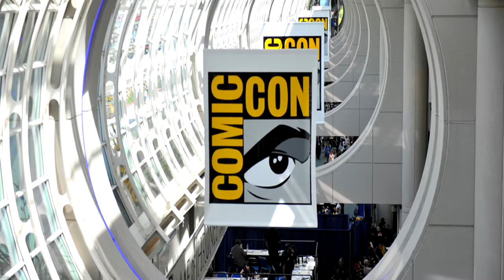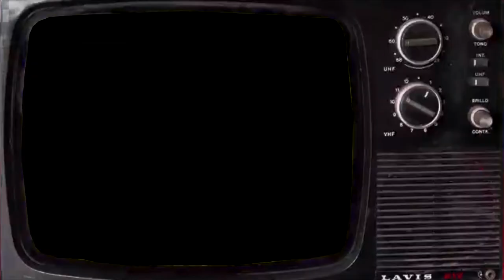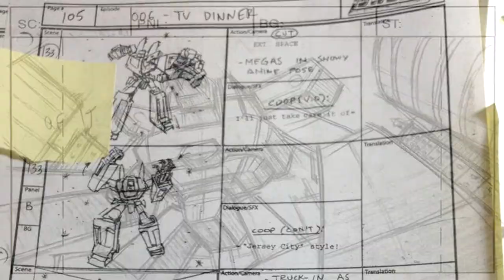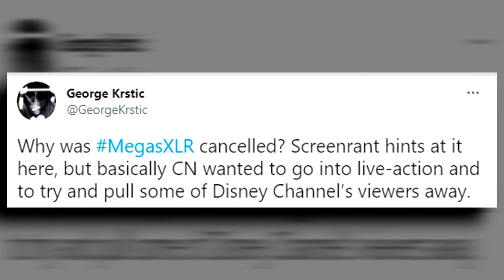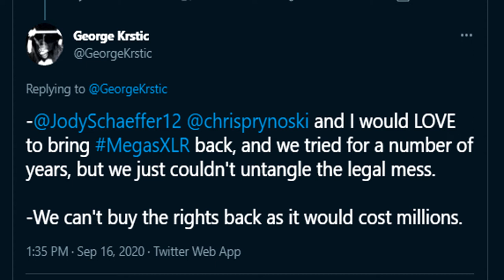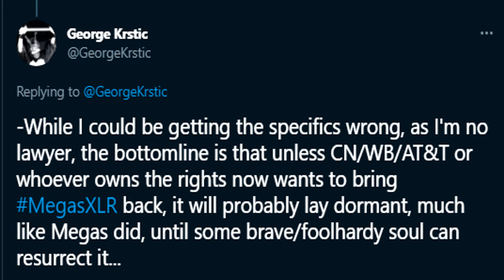WHY DID Megas XLR END?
What Happened To Megas XLR?
Megas XLR is an American animated television series created by Jody Schaeffer and George Krstic for Cartoon Network. The series revolves around two slackers: mechanic Coop and his best friend Jamie, who find a mecha robot from the future called Megas